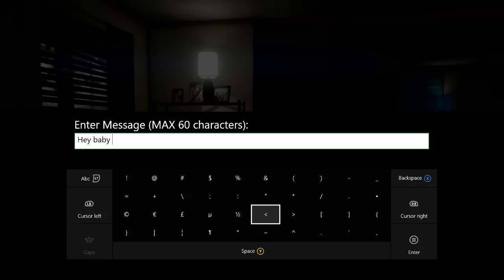GETTING A GIRLFRIEND IN GTA 5 Ep.2 (Gta 5 Online Love Story)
Hey guys in this Gta 5 video I will show you how to get a girlfriend in Gta 5 Online. I do hope you guys enjoy this Gta 5 Love Story video and if you do be sure to leave a like for episode 3 of getting a girl in gta 5 and more Gta 5 Funny Moments, Gta 5 Mods, and Gta 5 Stunts!

MORE GTA 5 GIRLFRIEND VIDEOS!!!

REJECTED BY HOT GAMER GIRL ON GTA 5 (Getting a Girfriend in Gta 5 Online)

CptVideoGames ;)